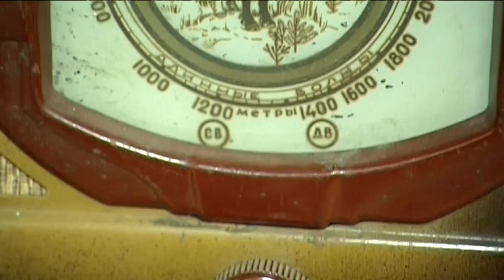SA Tallinna Teletorn@Naistesaade 22.11.2014